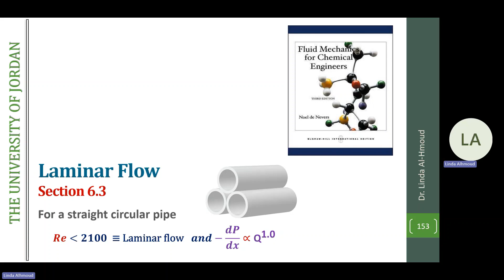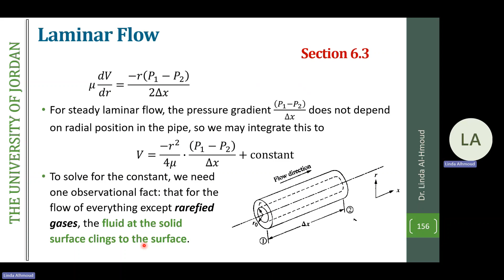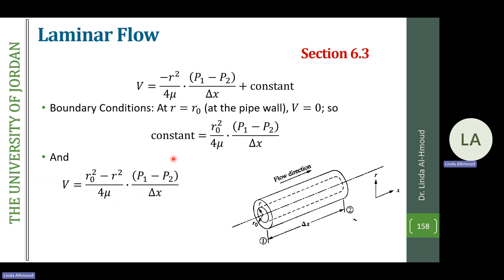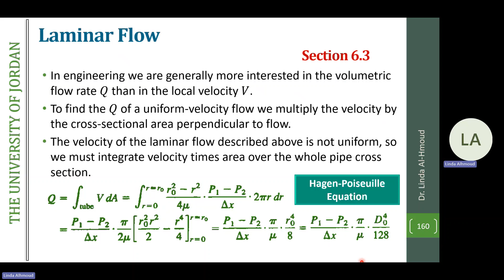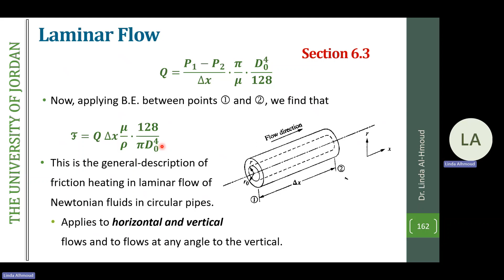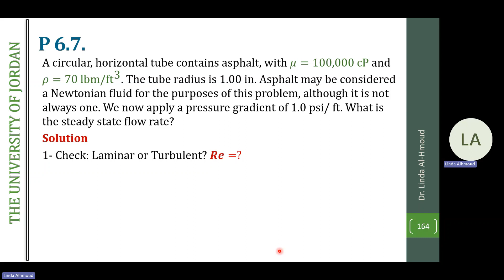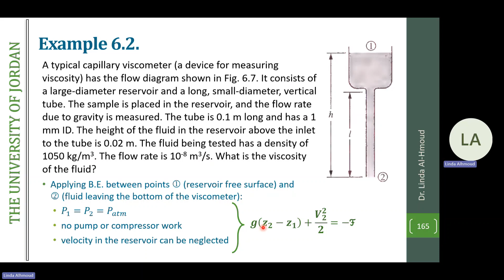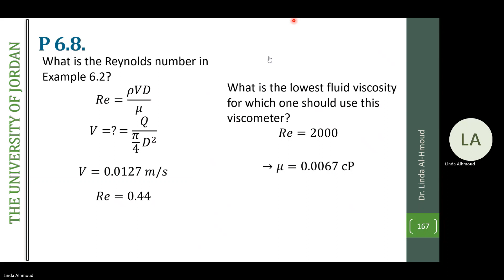Laminar Flow - Fluid Mechanics for Chem. Eng.